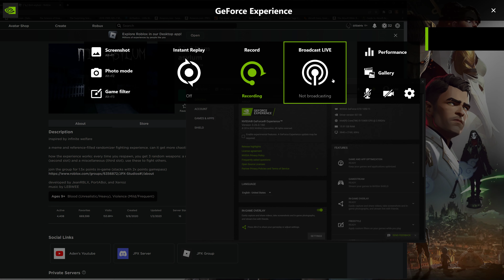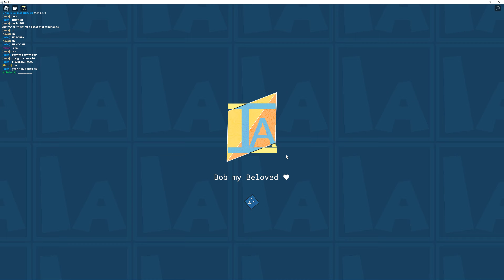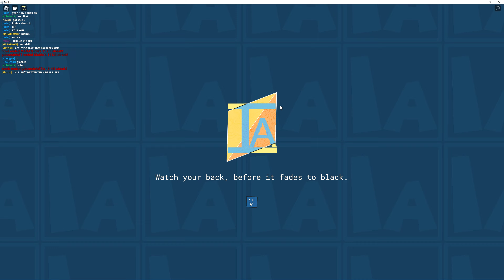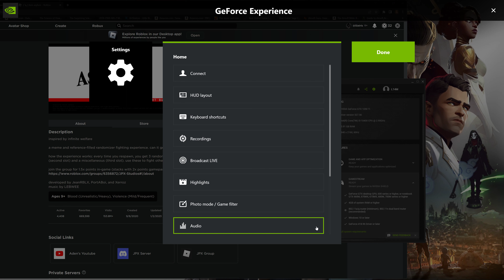proof people give me bad mojo. Why do I keep playing Roblox if it doesn't make me happy?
i was doin fine til im with other people
what gives
that's it I quit roblox. been dealing with this my entire childhood.